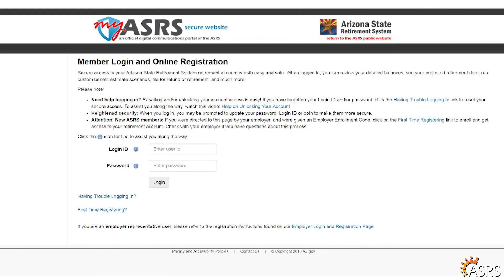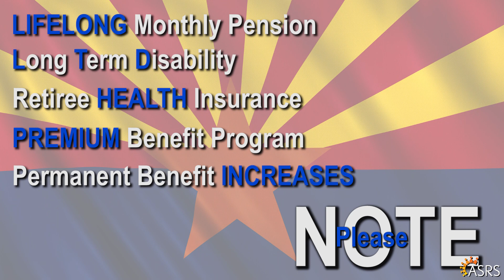Leaving The ASRS (Rev. Oct 2019)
Contents of this video:
00:00 Intro
00:25 Option 1 - Leave Your Funds On Account
00:45 Option 2 - Work For Another ASRS Employer
01:01 Option 3 - Transfer Your Service
01:17 Option 4 - Retire If Eligible
01:35 Option 5 - Refund and Drawbacks to Refunding
03:00 Applying for a Refund
03:38 ASRS Membership Benefits
05:16 Outro